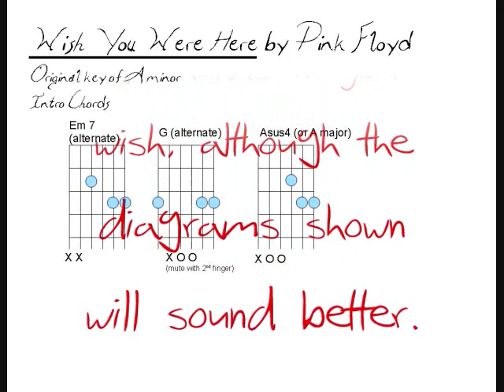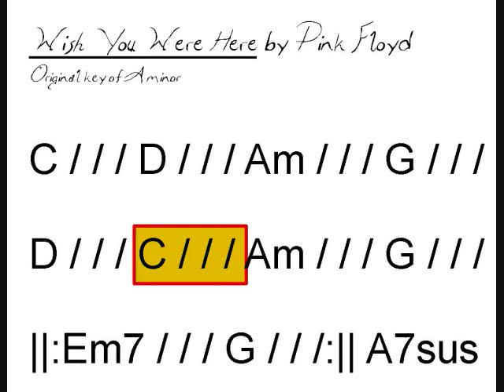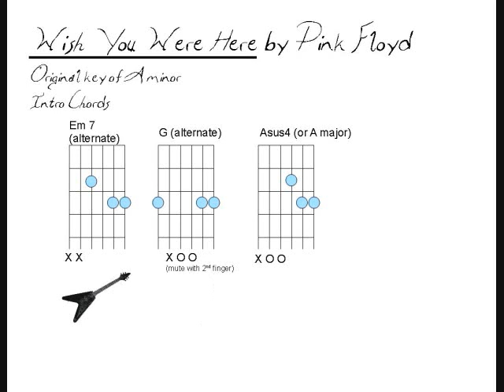Wish You Were Here Chord Chart- Pink Floyd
Scrolling/ Moving Chord Chart for Wish You Were Here by Pink Floyd